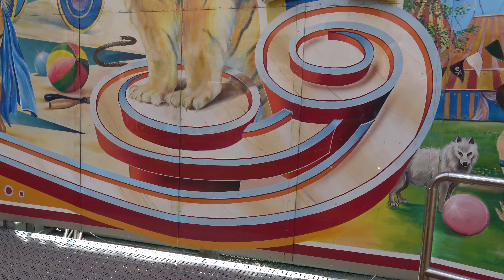Circus Circus (Gründler-Preuß) - Innenfahrt/Onride [Frankfurt (Main) - Frühjahrsdippemess 2017]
Circus Circus vom Schaustellerbetrieb Gründler-Preuß auf der Frühjahrsdippemess in Frankfurt (Main) 2017.

Magic Marke Huss